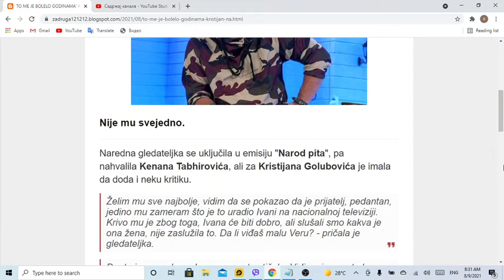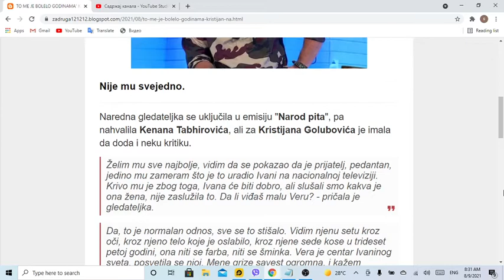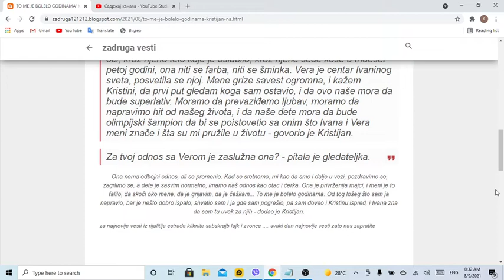TO ME JE BOLELO GODINAMA' Kristijan na STUBU SRAMA zbog ĆERKE, pa otkrio u kakvom su odnosu nakon sv